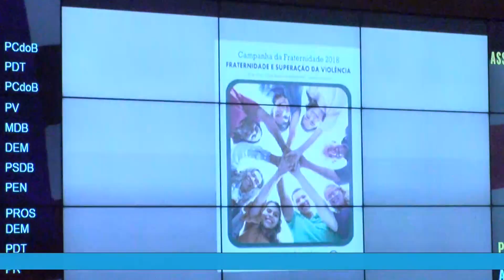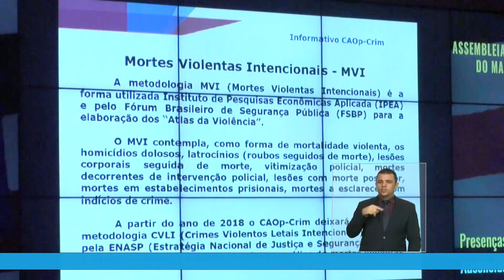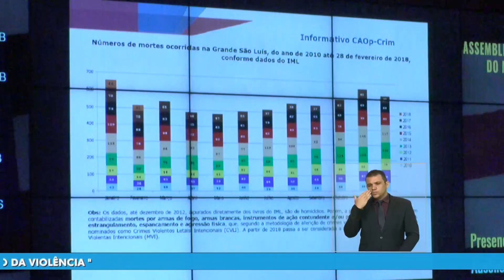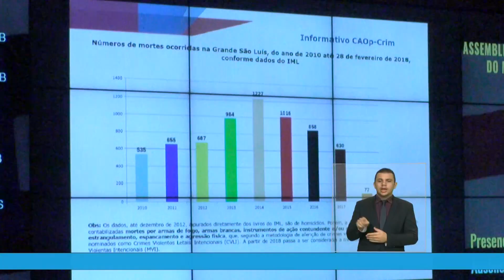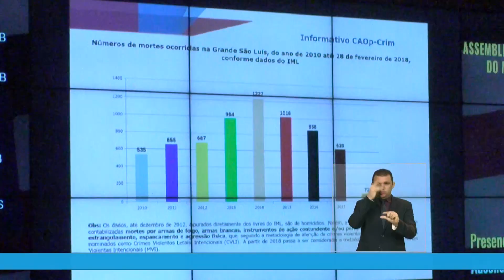SESSÃO SOLENE ESPECIAL CAMPANHA DA FRATERNIDADE 2018